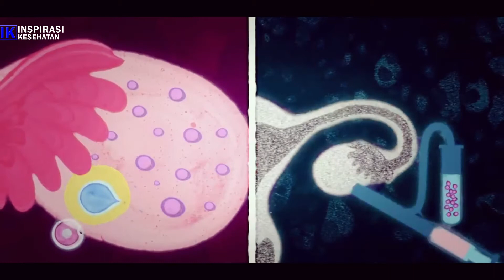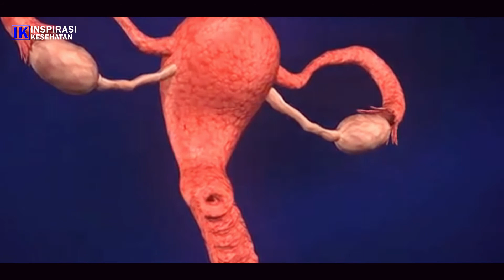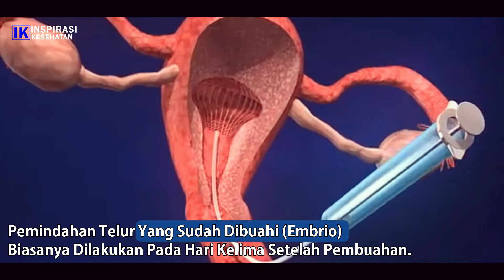Ternyata Seperti Ini ! Proses Pembuahan Pada Bayi Tabung (IVF)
Bayi Tabung, Alias Fertilisasi In Vitro Atau (IVF) Adalah Salah Satu Dari Penanganan Infertilitas Untuk Membantu Orang-Orang Dengan Masalah Kesuburan Yang Sulit Mempunyai Anak. Dikutip Dari Mayo Clinic, Secara Singkat Prosedur Bayi Tabung Adalah Menggabungkan Sel Telur Dan Sperma Di Luar Tubuh. Kemudian, Sel Telur Yang Sudah Dibuahi Dan Sudah Dalam Fase Siap Akan Dipindahkan Ke Dalam Rahim Wanita.

TERIMA KASIH BUAT SAHABAT SEHAT YANG SUDAH MENONTON VIDEO INI SEMOGA BERMAMFAAT BAGI KESEHATAN JANGAN LUPA SUBSCRIBE LIKE DAN COMEN, SEBAGAI BENTUK DUKUNGAN AGAR AKU BISA MEMBUAT VIDEO LEBIH BERMAMFAAT DI KEMUDIAN HARI.